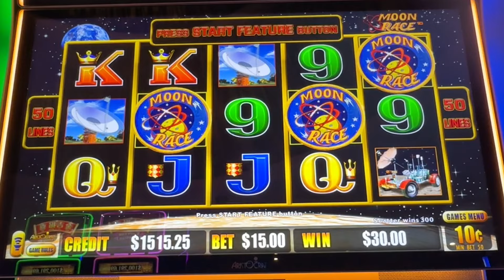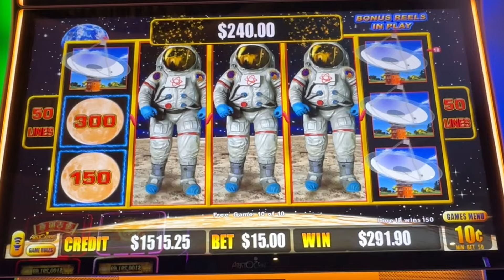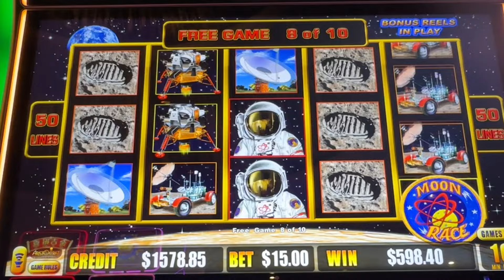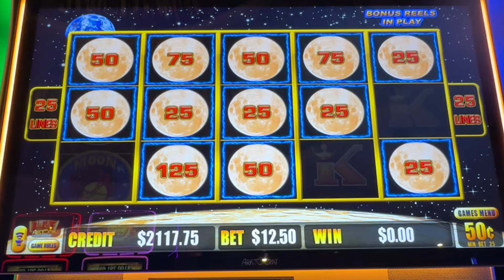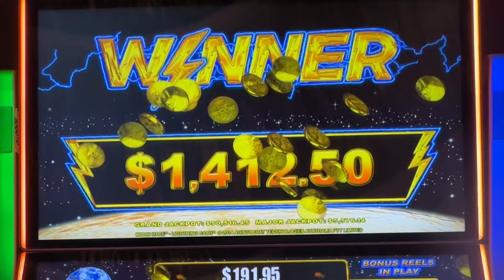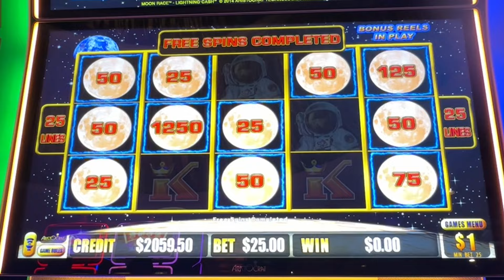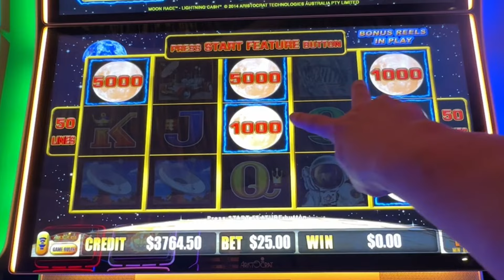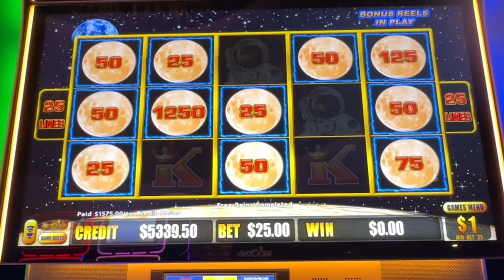MY COMPLETE SESSION LOCKING UP ALL DENOMS ON MOON RACE!